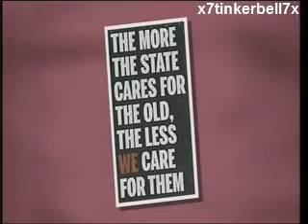Loose Women: Is The The States Responsibility To Look After The Elderly? [19th November 2009]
Loose ladies Kate Thornton, Lesley Garrett, Carol McGiffin & Sherrie Hewson.